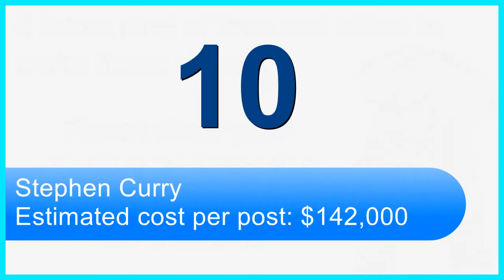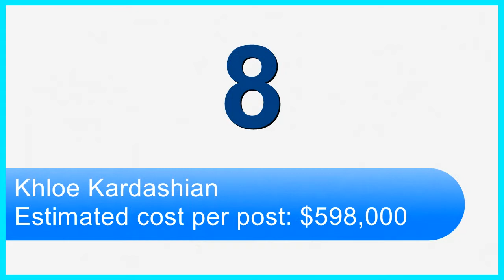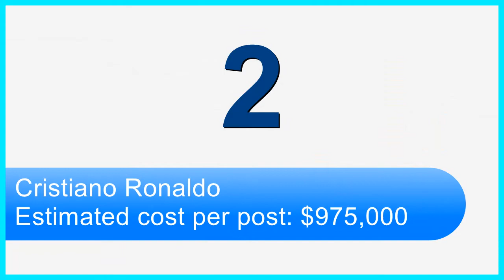How Much Do Celebrities Make on Instagram Posts?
These Top 10 Stars Get Paid Obscene Amounts of Money To Post One Picture on Instagram.
Find out how much do Celebrities make on Instagram posts?